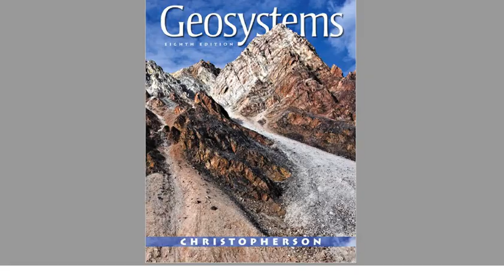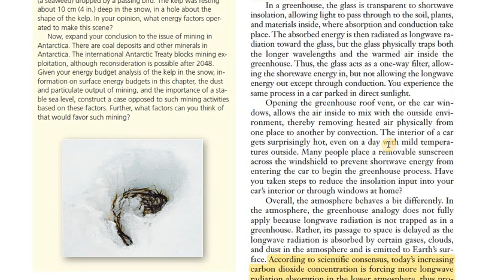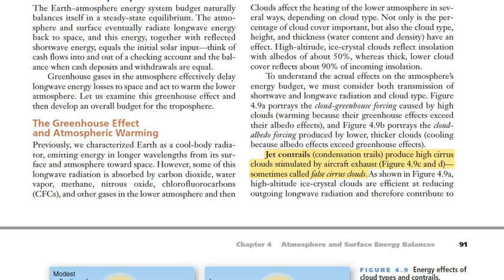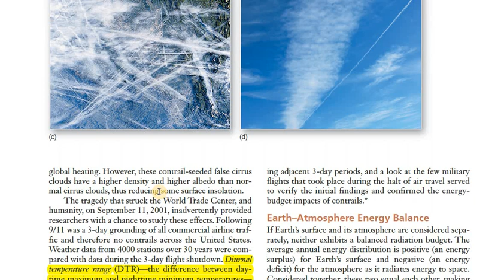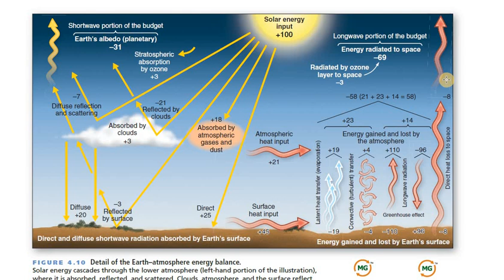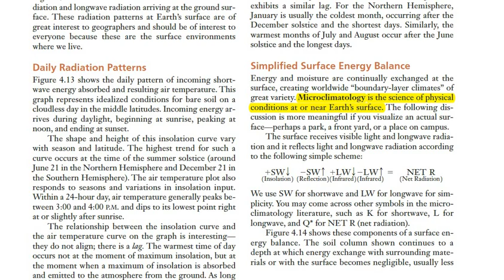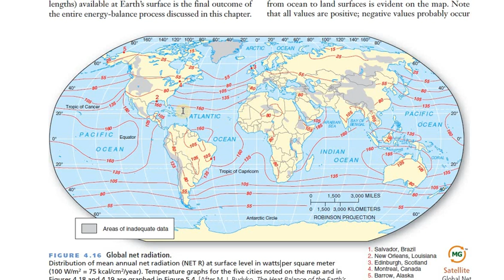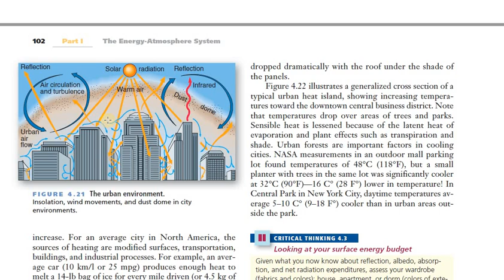GGR 301 | Section 4: Lecture 2 | Physical Geography I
BA/BSc (Hons.) 1st Year University of Karachi
Reference Book: Geosystems (Robert Christopherson) 8th edition
Lecture by: Anisa Zafar
Connect on Facebook